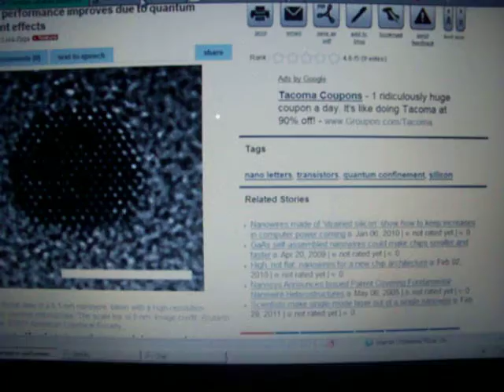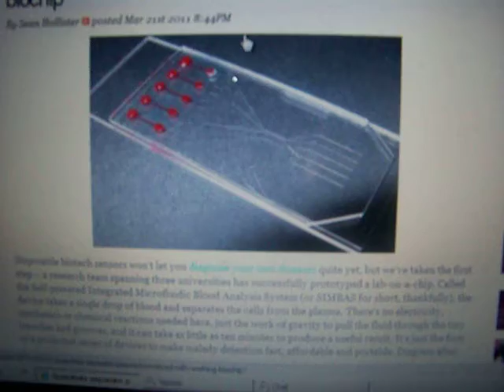3-21-2011 ANOTHER Oil Tanker Spill, Technology Headlines: Scientists Separate Plasma From Blood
Few more headlines I came across worth sharing.  Another oil tanker is threatening to spill in the Atlantic.

Spaceweather reports continued low solar winds currently, increasing the likely hood of seismic activity.

From Engadget:

Disposable biotech sensors won't let you diagnose your own diseases quite yet, but we've taken the first step -- a research team spanning three universities has successfully prototyped a lab-on-a-chip. Called the Self-powered Integrated Microfluidic Blood Analysis System (or SIMBAS for short, thankfully), the device takes a single drop of blood and separates the cells from the plasma. There's no electricity, mechanics or chemical reactions needed here, just the work of gravity to pull the fluid through the tiny trenches and grooves, and it can take as little as ten minutes to produce a useful result. It's just the first of a projected series of devices to make malady detection fast, affordable and portable. Diagram after the break!

From Physorg:
Manufacturing on the nanoscale has come a long way since Feynman's visions of nanotechnology more than 50 years ago. Since then, studies have demonstrated how low-dimensional structures, such as nanowires and quantum dots, have unique properties that can improve the performance of a variety of devices. In the latest study in this area, researchers have fabricated transistors made with exceptionally thin silicon nanowires that exhibit high performance due to quantum confinement effects in the nanowires.

The team of researchers, Krutarth Trivedi, Hyungsang Yuk, Herman Carlo Floresca, Moon J. Kim, and Walter Hu, from the University of Texas at Dallas, has published their study in a recent issue of Nano Letters.

In their study, the researchers lithographically fabricated silicon nanowires with diameters of just 3-5 nanometers. With a diameter this small, the nanowires experience quantum confinement effects that cause the nanowires' properties to change from their bulk values. Specifically, transistors made with the thin nanowires have improved hole mobility, drive current, and current density -- properties that make the transistors operate more quickly and efficiently. The transistors' performance even surpasses recently reported silicon nanowire transistors that use doping to improve their performance.

"The significance of this research is that we have demonstrated that increasing the degree of quantum confinement of the silicon channel results in increasing the carrier mobility," Hu told PhysOrg.com. "We provide experimental proof of the theoretically simulated high hole mobility of about 3-nm-diameter nanowires."

At first, it may seem counterintuitive that a smaller wire can have a higher mobility than a larger wire. But as the researchers explain, quantum confinement effects increase carrier mobility in the wire by confining the holes (which contribute to the current) to a more uniform range of energy than they have in bulk silicon. Whereas in bulk silicon, holes having a broad energy distribution contribute to the current, in the tiny nanowires, the energy of the holes has a much narrower distribution. Having holes with similar energy, and therefore mass, reduces carrier scattering effects in the nanowires, which in turn improves mobility and current density. By comparing the performance of tiny nanowires to similarly fabricated nanobelts, in which only the thickness dimension is confined, the researchers also show that increasing the degree of quantum confinement of the channel results in higher carrier mobility.